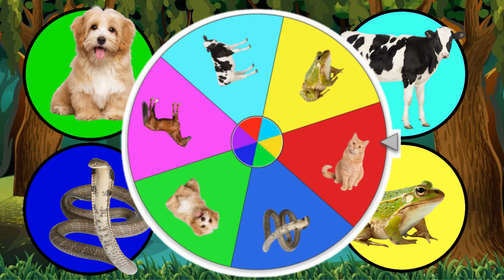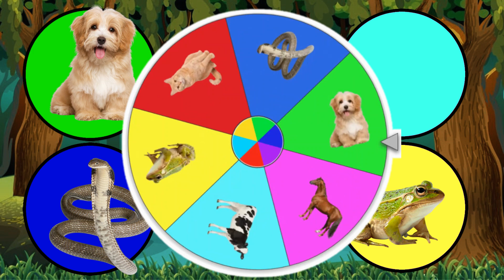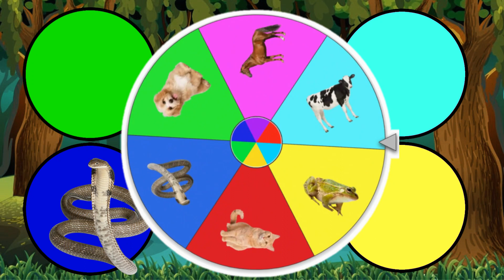Kucing, Lembu, Anjing, Katak, Kuda, Ular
Kucing Cat, Lembu Cow, Anjing Dog Puppy, Katak Frog, Kuda Horse, Ular Snake